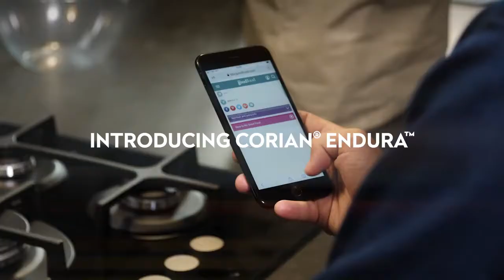Corian Endura Porcelain Surfaces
A video introducing the brand new Corian Endura Collection of Porcelain Surfaces